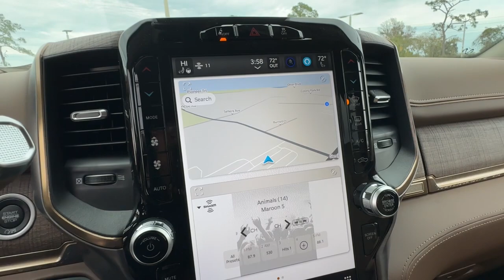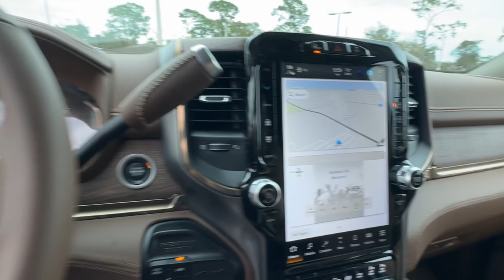2024 Ram 2500 Longhorn New Smyrna Beach, Port Orange, Daytona Beach, Deltona, Sanford FL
New 2024 Ram 2500 Longhorn available at New Smyrna CJDR located in 2555 State Road 44, New Smyrna Beach, FL, 32168.

Enjoy the view of this   2024  Ram 2500. Take the big jobs in stride in the Ram 2500. Its blend of heavy-duty capability, passenger comfort, and connected technology will see you through. These are just some of the great options this vehicle comes with: Heated Steering Wheel
, Apple Carplay®/Android Auto®, Touchscreen Infotainment System, Intelligent Auto on/off High Beams, Pre-Collision System, Wireless Charging Station, Keyless Entry, Navigation System, Woodgrain Interior Trim, Satellite Radio. Attack your projects with the strength and power that leaves no room for doubt. Drive the Ram 2500.